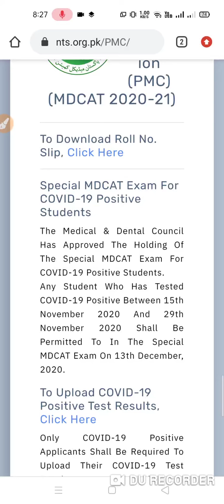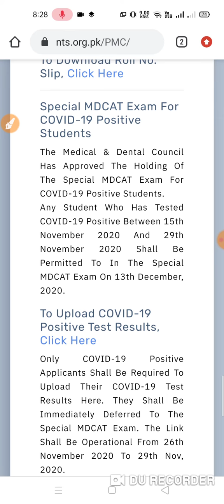National MDCAT 2020 latest news